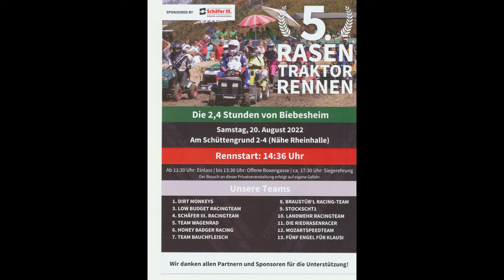Traktorrennen in Biebesheim Teil 3